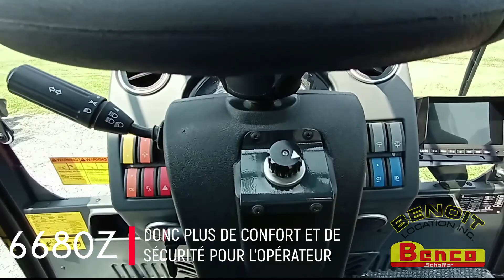LE LOADER BENCO-SCHÄFFER 6680Z : UN CHARGEUR SUR ROUES COMPACT PROCHE DE LA PERFECTION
Le Loader Benco-Schäffer 6680Z est propulsée par un moteur turbo diesel Deutz de 55 kW (75 CV) de dernière génération. Il est conforme à la norme d‘émission V en utilisant un convertisseur catalytique à oxydation diesel et un filtre à particules diesel. Tous les composants de la transmission hydrostatique sont parfaitement adaptés, le carburant est converti avec parcimonie en efficacité et en performances. L‘entraînement de ventilateur hydraulique de série réduit la génération de bruit. Le loader Benco-Schäffer 6680Z est également parfaitement équipé pour une utilisation hors champ avec une vitesse maximale optionnelle de 35 km/h.